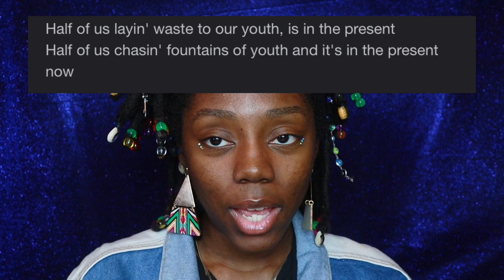.everything i learned from reading “the game of life & how to play it” by florence scovel shinn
hey beautiful,

i HIIIGGGHLY recommend you to read this book.

the mastery of love book review: .everything i learned from reading “the mastery of love” by don miguel ruiz | a book review